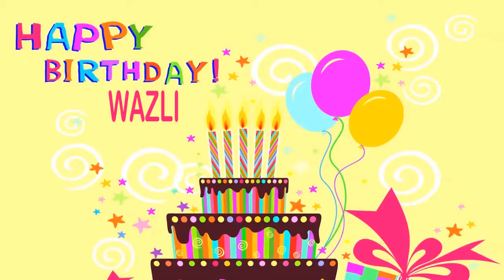Wazli Wishes & Mensajes